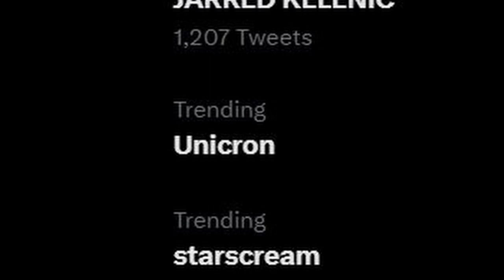Just a normal day on Twitter trending